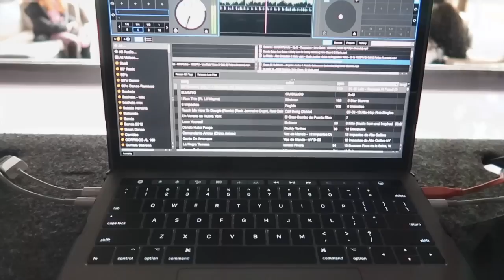Dj Gig Log / Mixing Under Rain / Fontana ca. / Vlog # 62